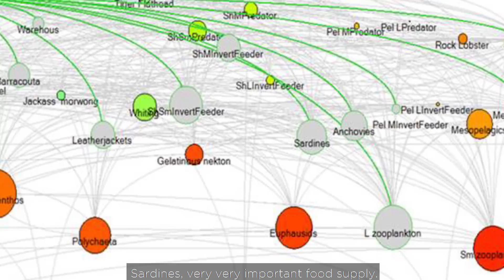Science & Conservation Snapshot: Little Penguins at Sea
Find out about Phillip Island Nature Parks' research with Little Penguins in the marine environment, and learn how you can help protect them.